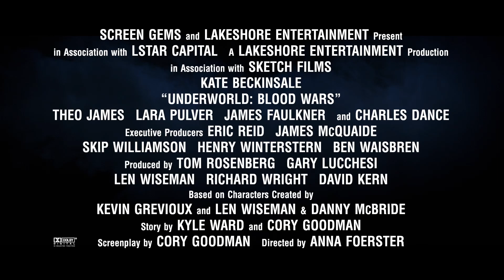Underworld: Blood Wars | featurette - A Warrior's Return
1 december in de bioscoop in 3D.

UNDERWORLD: BLOOD WARS is het nieuwste deel van de populaire filmreeks, met o.a.: Kate Beckinsale, Theo James, Lara Pulver, Tobias Menzies en Charles Dance.

Death Dealer-vampier Selene (Kate Beckinsale) moet zich verweren tegen meedogenloze aanvallen van de Lycan clan-weerwolven en de vampieren die haar bedrogen hebben. Met David (Theo James) en zijn vader Thomas (Charles Dance) aan haar zijde als haar enige bondgenoten, moet Selene kost wat kost de eeuwig voortdurende oorlog tussen de Lycans en de vampieren tot een eind brengen.